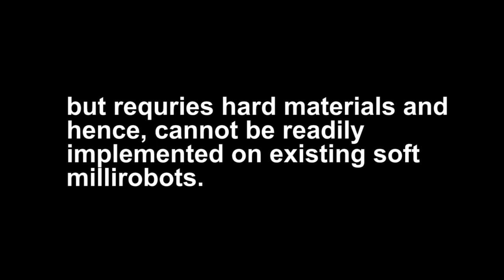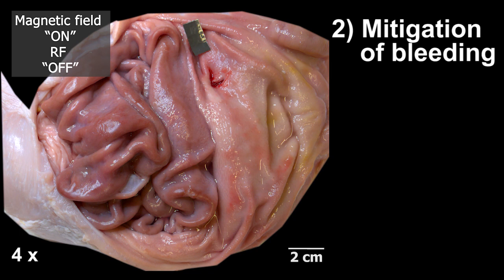Pangolin the inspiration for medical robot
Scientists at the Max Planck Institute for Intelligent Systems in Stuttgart have developed a magnetically controlled soft medical robot with a unique, flexible structure inspired by the body of a pangolin. The robot is freely movable despite built-in hard metal components. Thus, depending on the magnetic field, it can adapt its shape to be able to move and can emit heat when needed, allowing for functionalities such as selective cargo transportation and release as well as mitigation of bleeding. The research was published in Nature Communications on 20 June 2023.